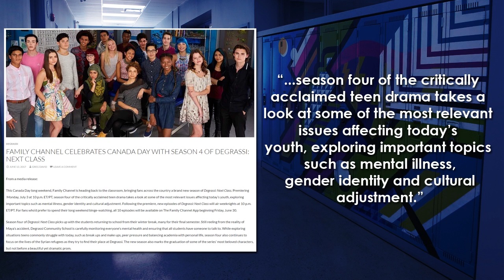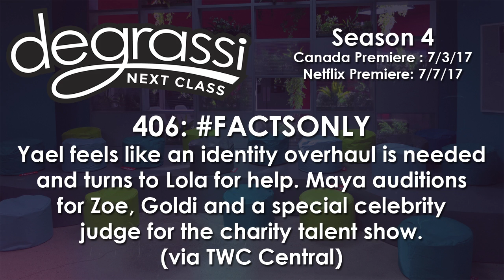Gender Identity Storyline In Season 4 (Degrassi: Next Class)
For the first time since Adam Torres was on the show, Degrassi will deal with gender identity. Are they going to go down a route similar to Adam's, or will they take a unique approach?

PREMIERE SCHEDULE
Friday, June 30 - Family Channel App Only (All episodes)
Monday, July 3 - Family Channel (Canada - Weekdays)
Friday, July 7 - Netflix (Worldwide - All episodes)